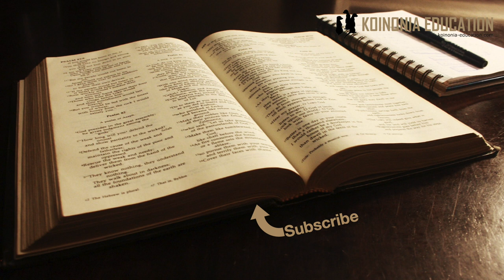Injil ya Marko 2:1-12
Marko 2:1-12
Yesu anamponya mtu aliyepooza
1Baada ya siku kadhaa, Yesu alirudi Kafarnaumu, watu wakapata habari kwamba alikuwa nyumbani. 2Basi, wakaja watu wengi sana hata nafasi yoyote ikakosekana mlangoni. Yesu alikuwa akiwahubiria ujumbe wake, 3wakati mtu mmoja aliyepooza alipoletwa kwake akiwa amechukuliwa na watu wanne. 4Kwa sababu ya huo umati wa watu, hawakuweza kumpeleka karibu na Yesu. Basi, wakatoboa sehemu ya paa iliyokuwa juu ya mahali alipokuwa Yesu. Walipokwisha pata nafasi, wakamteremsha huyo mtu akiwa amelala juu ya mkeka. 5Yesu alipoona imani yao, akamwambia huyo mtu aliyepooza, “Mwanangu, umesamehewa dhambi zako.”
6Baadhi ya waalimu wa sheria waliokuwa wameketi hapo wakawaza mioyoni mwao, 7“Anathubutuje kusema hivyo? Anamkufuru Mungu! Hakuna mtu awezaye kusamehe dhambi isipokuwa Mungu peke yake.” 8Yesu alitambua mara mawazo yao, akawaambia, “Mbona mnawaza hivyo mioyoni mwenu? 9Ni lipi lililo rahisi zaidi: Kumwambia mtu huyu aliyepooza, ‘Umesamehewa dhambi zako,’ au kumwambia, ‘Inuka! Chukua mkeka wako utembee?’ 10Basi, nataka mjue kwamba Mwana wa Mtu anayo mamlaka ya kuwasamehe watu dhambi duniani.” Hapo akamwambia huyo mtu aliyepooza, 11“Nakuambia simama; chukua mkeka wako uende nyumbani!” 12Mara, watu wote wakiwa wanamtazama, huyo mtu akainuka, akauchukua mkeka wake, akaenda zake. Watu wote wakashangaa na kumtukuza Mungu wakisema, “Hatujapata kamwe kuona jambo kama hili.”

Sehemu hii ni ya kwanza inayoonyesha kwamba upinzani unaanza kutokea miungoni mwa wasikilizaji na hasa kwa viongozi vya kidini.

Tunamkuta Yesu (inawezekana nyumbani kwake) anafundishha na ghafla anashitukia mtu anashushwa kutoka juu….

Ni mgonjwa, na amekuja kutafuta uponyaji.
Yesu anamuambia ”umesamehewa” inawezekana alimsamehe kuharibu paa ya nyumba yake.. lakini wasikilizaji walielewa kwamba alimsamehe dhambi zake na bila shaka hiyo pia ilikuwa maana ye Yesu.
Tatiszo ni kwamba ni Mungu tu peke yake anayeweza kusamehe dhambi [Kut 34:7, Zab 103:3, Isa 43:25; Dan 9:9] (wakuhanai pia ila kwa niaba ya Mungu wakati wa mtu kutoa sadaka husika)
Kusamehe Dahmbi
Si ajabu kuona waliona vibaya alipo jichukulia madaraka ya kusamehe dhambi kutokana na maandiko yanavyosema. [Kut 34:7, Zab 103:3, Isa 43:25; Dan 9:9]

Kutjitambulisha kwama ”Mwana wa mtu”
Mwana wa mtu inawaeza ikamaanisha ”mtu huyo”
Lakini kutokana na tendo au tamko iliyotangulia inaonekana rejea anayoinukuu ni Dan 7:1313 “Wakati wa maono haya usiku, niliona mmoja kama mwana wa mtu akija katika mawingu, akamwendea yule ‘Mzee wa kale na kale,’ wakanileta mbele yake. 14 Akapewa mamlaka, utukufu na ufalme, ili watu wa makabila yote, mataifa yote na lugha zote wamtumikie. Utawala wake ni wa milele na ufalme wake kamwe hautaangamizwa.
Na hiyo ni mzinga! ni kama anajitambulisha kama anayepewa mamlaka itakayodumu daima. Na mataifa yote watamuabudu!
Huenda wote hawakuipata coneeciton hiyo ila wasomi waliipata

Uovu mahali pasipotegemewa
Hpo Marko anatambulisha uovu katika mahali ambapo hatutegemei kuuona na pia hatujisikii kufahamu kwamba unaweza kupatikana hapo.
Miungoni mwa viongozi wa imani
Kwanza wanamtilia mashake eti nani huyo mst 7
Inawezekana wanamuonea wivu pia
Wanajuinga na uovu
wanajipanga na shetani kinyume na Mungu

Matendo mema, itikio ovu
Inaonekana jambo hili linakuwepo kila mahali kila wakati
watu wanapoona mtu anatenda mema wanamtilia mashaka
Ni vigumu kuamini kwamba mtu hana agenda ya siri
Hata sisi watu wa Mungu tunahitaji kutegemea upinzani hata tunapotenda mema.

Jinsi uovu unaoharibu afya ya wanadamu
Hapa tunajifunza somo moja ya muhimu, uovu na dhambi  inaathiri watu
Sisi watu wa Mungu tunahitaji kusimama kinyume na nguvu zote za giza